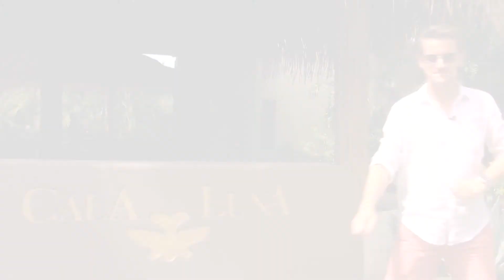Cala Luna by FrogTV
Frog TV brings you the latest video on one our favourite spots in Tamarindo - the Cala Luna Boutique hotel! Located quietly right by Langosta Beach just outside of Tamarindo, this lovely boutique hotel offers plenty to do in a beautiful setting with some of the best sunsets in all of Costa Rica!

Produced & Directed by Adam Baker
Shot & Chopped by Carolina Bello.

Shot fully on location at Cala Luna.

Track: Empyrean Wonders

Costa Rica Vacations
Calle 70 San Jose 10109
Costa Rica